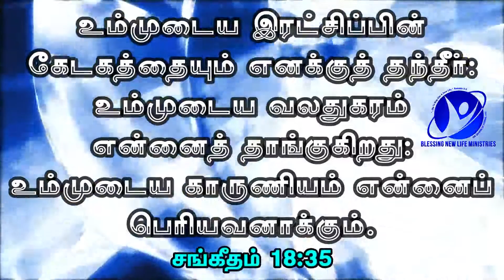20-09-2020 / ஆமென் சொல்லுங்கள் / Say Amen/Pastor.A.Arun Paul Isaac/Pollachi Church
September 20th 2020/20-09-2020 / ஆமென் சொல்லுங்கள் / Say Amen/Pastor.A.Arun Paul Isaac/Pollachi Church/Psalms 18:35/

12/1, Ayya Samy Lay Out,
Mahalinga Puram, Pollachi - 2

BANK DETAILS :
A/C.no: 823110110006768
IFSC : BKID0008231